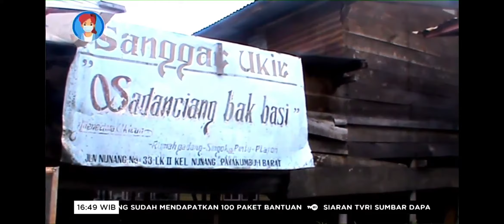Kerajinan Ukiran Bangkit Pasca Terdampak Pandemi